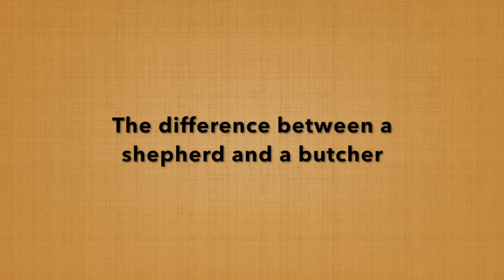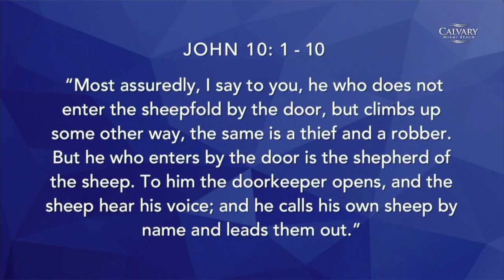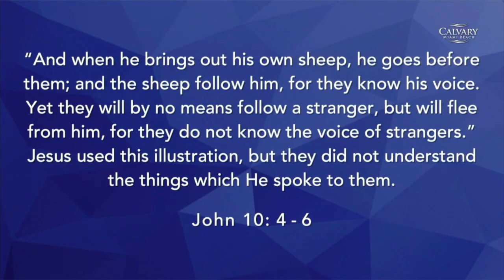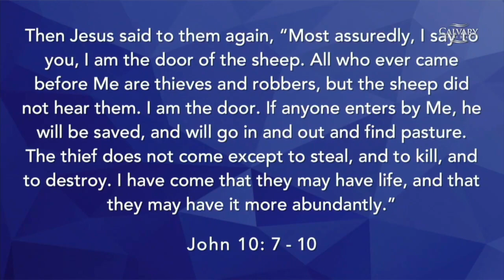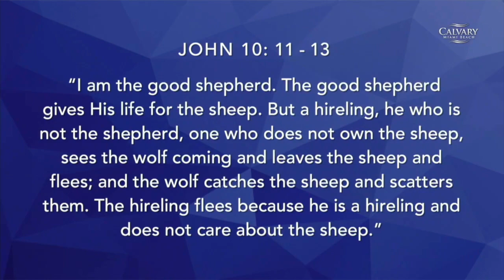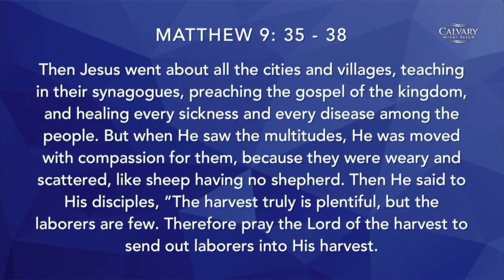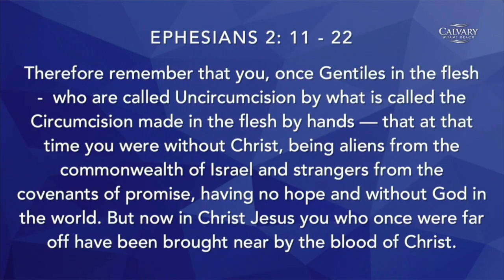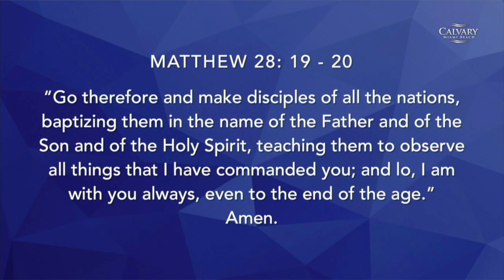4/26/20 John 10:1-16, Who is Your Shepherd?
John 10:1-16, Who is Your Shepherd?, Pastor Matt Offield, April 26, 2020